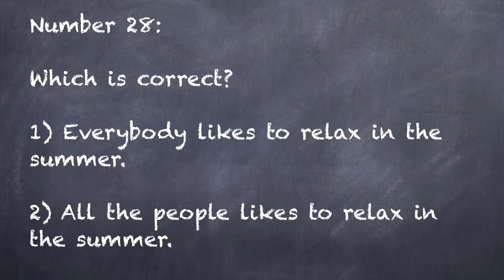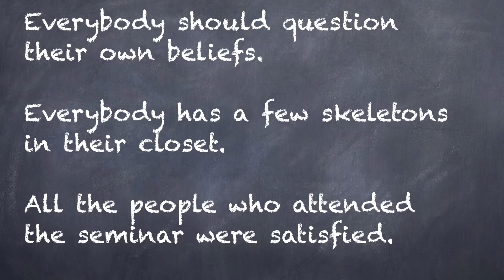English for Portuguese Speakers 28 - 'everybody likes' or 'all the people likes'? (with subtitles)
Every week, I give a tip on how Portuguese speakers can improve their English.  In this video, I discuss the difference between 'all the people' and 'everybody'.  First, I start off with a basic introduction.  Next, I explain to the viewers that I'm going to show them two sentences - one the correct way a native English speaker would say something, the other the wrong way that many Portuguese speakers say it - and that they  have to guess which one is correct. Then I show a slide with the sentences.  Next, I give the correct answer, along with a brief explanation on why the answer is correct.  After this, I introduce a slide with three correct English sentences on it.  I encourage the students to learn the whole sentences by heart, review them and then put them into practice.

All photos courtesy of (free photos and highly recommended)